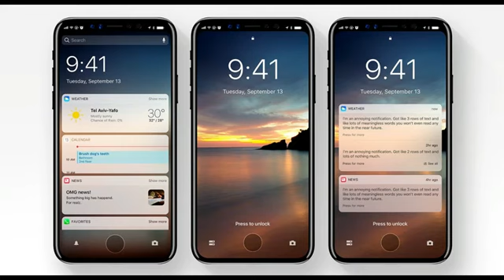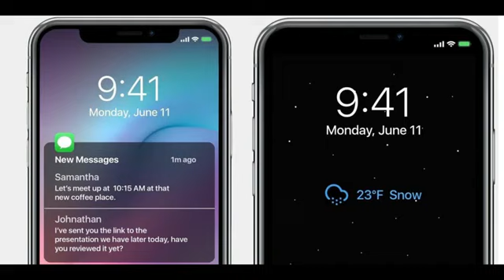iPhone 12 features